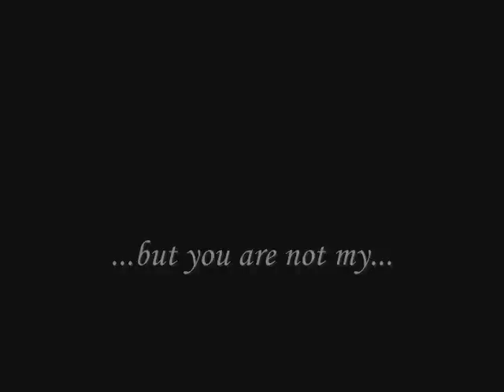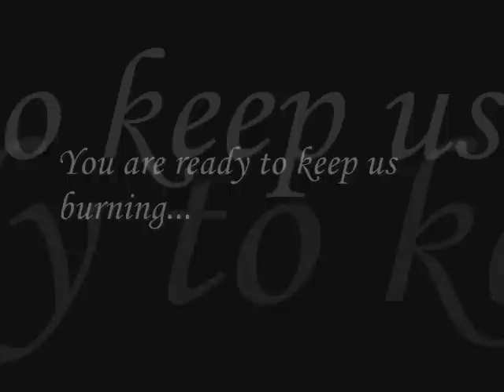[APH] Savior ( + Lurics )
Late at night...uploading this...I know it sucks , deal with it!

 Christel Gudberg (?)  - Savior